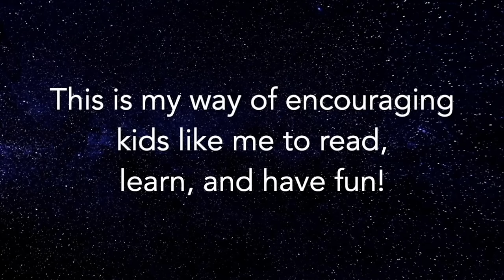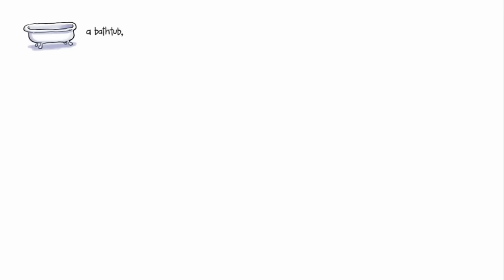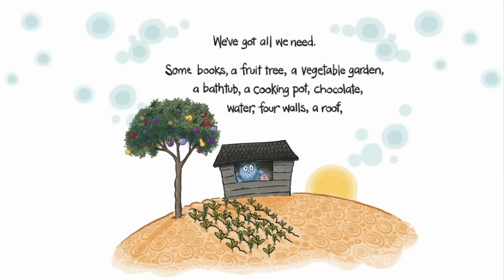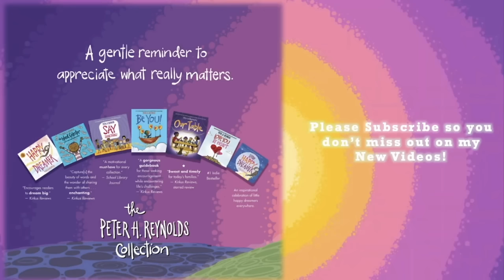📖 Kids Book Read Aloud : ALL WE NEED IS LOVE and a really soft pillow (Peter H. Reynolds)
All We Need Is Love and a Really Soft Pillow!  New Book Read Aloud for the whole Family.
by Peter H. Reynolds (Author, Illustrator), Henry Rocket Reynolds (Author)
Digital book I used in this video was from Amazon Kindle.

A tender and timeless tale about what truly matters: LOVE -- from creative visionary of The Word Collector, Happy Dreamer, and The Dot, Peter H. Reynolds.
Poppy: All we need is love.
Little One: And a pillow.
Poppy: Yes, a pillow, but that is all we need.

This heartfelt celebration of love follows Poppy and Little One as they discuss all the things they need in life like a really good pillow or a roof over their heads but most important of all, love. Despite the challenges they face as a storm sweeps away their home, this duo never lose their optimism because in the end they know that all they truly need is love . . . and each other.

This tender, wholly original tale of all the ways we express and share love, from our most celebrated, bestselling creator Peter H. Reynolds, is a needed comfort and a new classic that will offer reassurance to readers of every age.